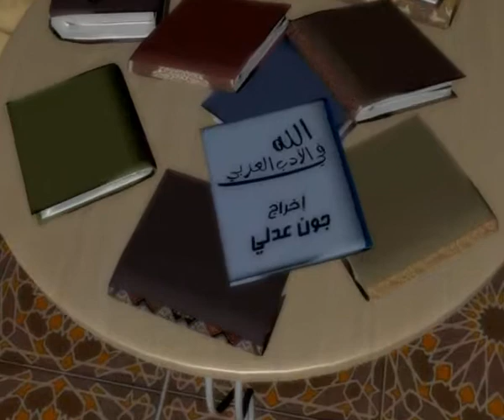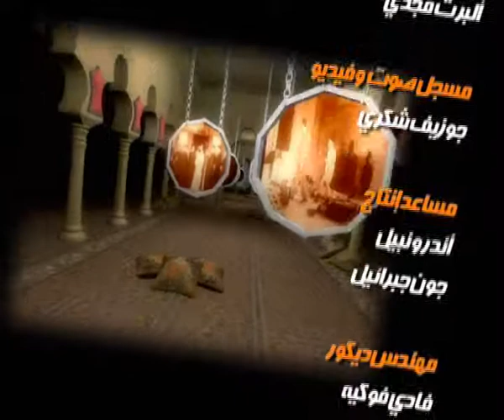الله في الأدب العربي 24 صلاح جاهين - دم المسيح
برنامج يناقش الصورة التي رسمها الأدباء عن الله في ضوء ما أعلنه الكاب المقدس عنه
يقدمه د. ماهر صموئيل
ويذاع اسبوعياً على سات7